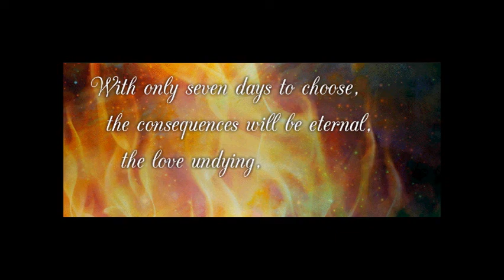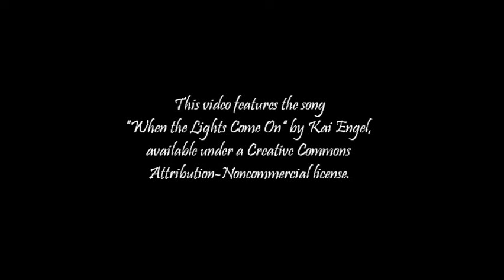FIRE OF STARS AND DRAGONS- Book Trailer- Coming April 2014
New Adult Fantasy Romance novel, FIRE OF STARS AND DRAGONS releases from Swoon Romance April 29, 2014.